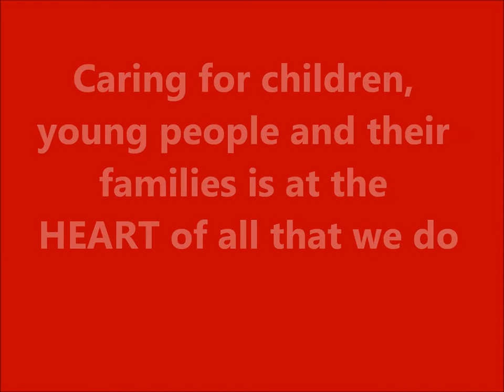CHAS What Makes You Happy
Members of the public join staff and volunteers from Children's Hospice Association Scotland (CHAS) to talk about what makes them happy.

Over 60 people sung Valentine's-themed songs including 'All you need is love' to launch I ♥ CHAS - an awareness raising campaign to highlight that caring for children and young people is at the heart of all that the Scottish charity does each day. Taking place on Valentine's Day, a singalong was held at the Kingsgate Shopping Centre, Dunfermline, Scotland. Thanks to everyone who took part. You can get involved in future events by visiting